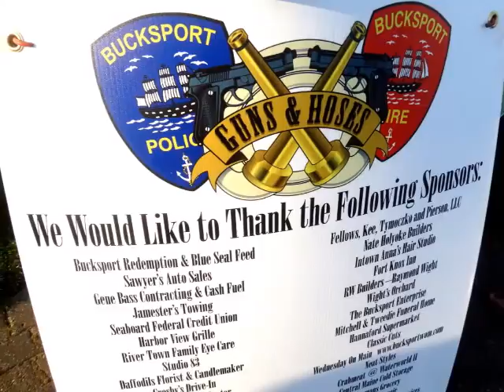Guns and Hoses and Right Out Straight